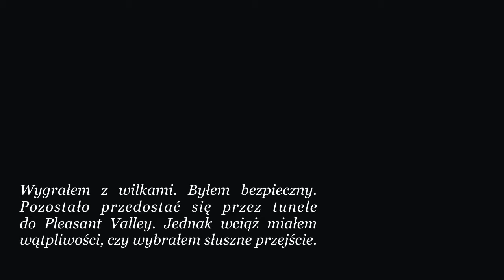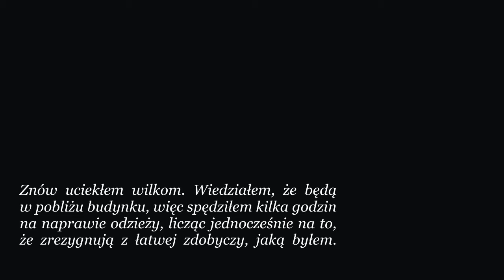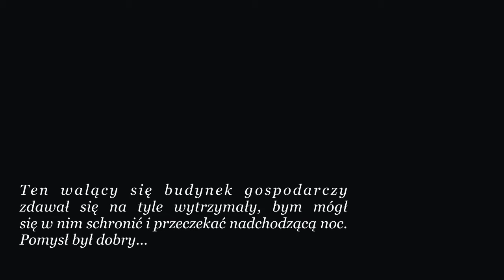Święta z The Long Dark #5 - EPILOG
Nie chciałem zakończyć tej wyprawy od tak, dlatego przygotowałem epilog, zawierający streszczenie reszty drogi na Timberwolf Mountain. ODCINEK NIE ZAWIERA MOJEGO PRZEPITEGO GŁOSU ;D Czy udało się dojść, czy coś zjadło nas po drodze? Tu wszystko się wyjaśni :)